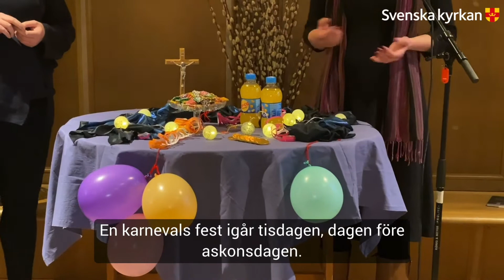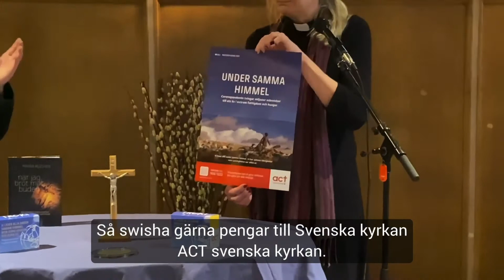Askonsdagsbön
Var med digitalt på Askonsdagsbönen tillsammans med Sara Nässelqvist och Marie-anne Gustafson.